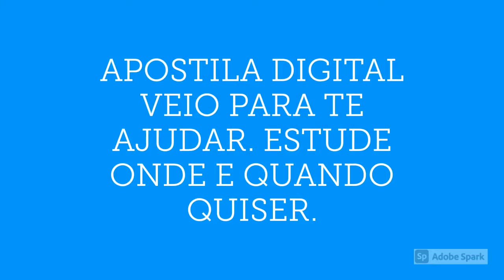APOSTILA MSGÁS 2021 APT OPERAÇÃO E MANUTENÇÃO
A Companhia de Gás do estado de Mato Grosso do Sul (MSGÁS) anuncia a abertura das inscrições de um novo Concurso Público, que tem por objetivo o preenchimento de duas vagas e a formação de cadastro reserva de profissionais de diversas áreas.